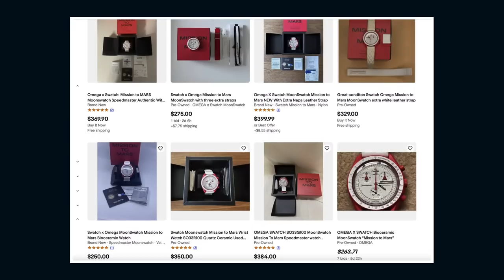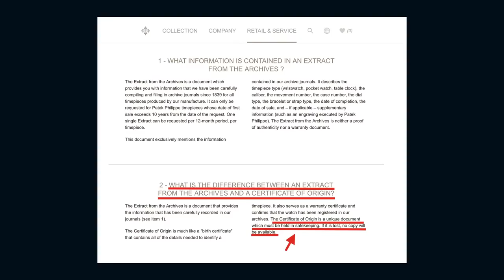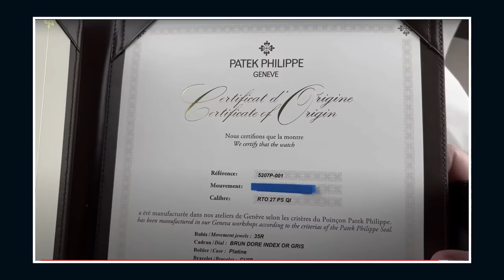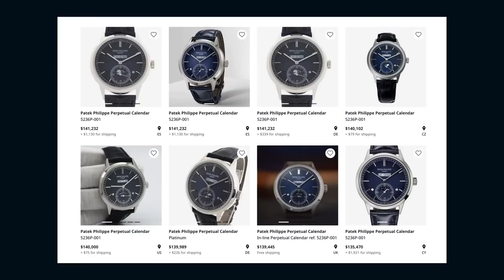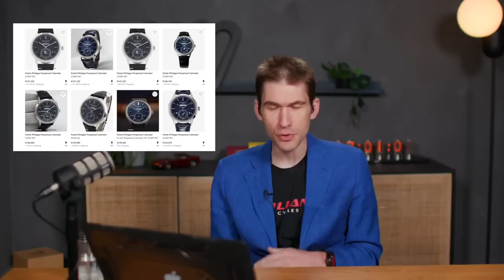NEVER Buy These Watches - How to Buy A Luxury Watch - Don't Get Scammed From Rolex to Patek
Buying a luxury watch is easy; you just write a check. But making smart decisions about which watch to buy, how much money to spend, and which dealers to trust can be complicated. Tonight, Tim Mosso takes watch collectors on a guided tour through watch shopping from initial interest to the final purchase. This show includes guidance on avoiding counterfeit watches, unworthy dealers, and raw deals. If you want to know how to buy a watch with confidence, this episode is an invaluable guide.

Rolex watches, Patek Philippe watches, and Omega watches all have something in common; they are only as enjoyable as their purchase experience and condition. Tim offers advice on how to choose a luxury watch dealer and the hardware, too. "Buy the seller" is an old refrain among watch collectors, and for good reason. Online sellers of watches should make returns and no-obligation trial periods standard. No person can be sure of the fit and appearance of a watch until it has been worn. Any watch dealer who won't guarantee returns on watches sold online should be avoided.

Moreover, watch dealers should extend indefinite right of returns for reason of counterfeit discovery. Standard warranties apply to function for a period of time, but no period of time excuses the sale of a counterfeit watch. If a buyer discovers that his watch is counterfeit - even years after purchase - the seller should guarantee a full refund.

Additional considerations when buying a watch are the condition of the watch and the presence of a full set of "boxes and papers." First, never buy the cheapest available example of a watch. These watches are wrecks that will poison the ownership experience and fail to meet a buyer's high expectations for a luxury watch purchase. Second, always insist on a watch that includes "boxes and papers" as shipped from the factory. In the long run, full sets ensure higher resale value and offer more assurance to the collector that he owns all items to maximize the marketability of his watch should he choose to sell.

And watch collectors need to remember to keep accessory sets. Many people on vacation fail to collect the accessory set of a watch purchased at a local dealer. Often, the vacationers don't want to carry home bulky boxes, or they are worried about complications in customs, or they simply forget to give a forwarding address to the dealer. This could have devastating consequences. Patek Philippe watches, for example, can be worth up to 20 percent less without their original Certificate of Origin. On an $850,000 Patek Philippe 5207P, that amounts to $170,000. Even a modern Rolex watch, which might lose ten percent of its value without boxes and papers, will be more marketable as a used watch if the buyer can expect all items originally delivered by the dealer.

Other topics including how much to pay for a watch, how to evaluate a watch dealer, and how to collect watches for lasting pleasure are included in tonight's episode

MB01IM56DKHUGTR